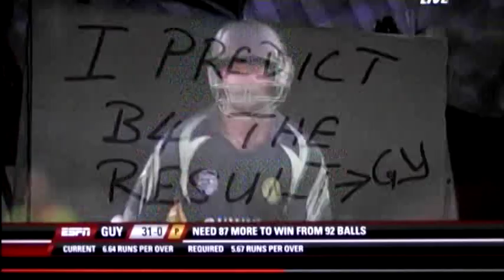Windward Islands batting vs Guyana Darren Sammy and Keddy Lesporis